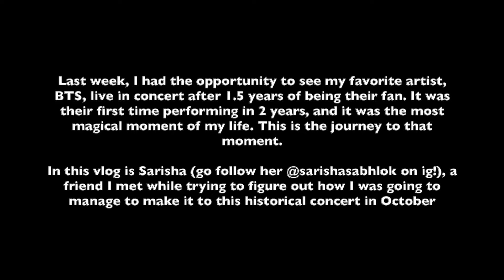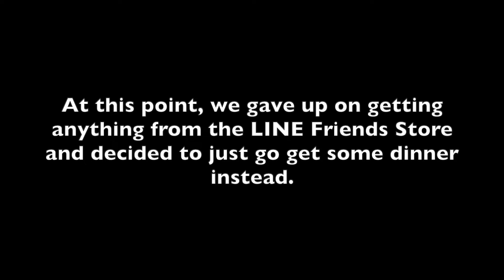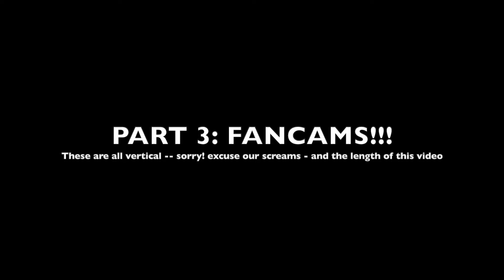we saw bts live! | a haphazard vlog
me and sarisha had the honor and privilege of going to bts' first series of IN PERSON stadium concerts in LA in over 2 years! and we had front row seats! this is our journey through the weekend and literally every video we could find that we took of the concert.

vardhinee: @_vardhinee_
sarisha: @sarishasabhlok

00:00-7:00 - the drive
7:01-16:54-the concert
16:54-1:08:19-fancams